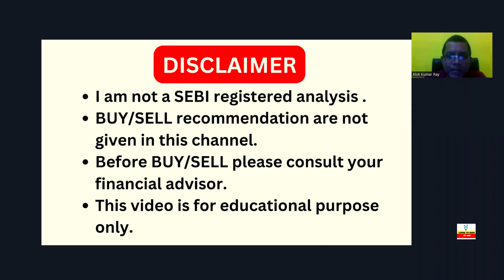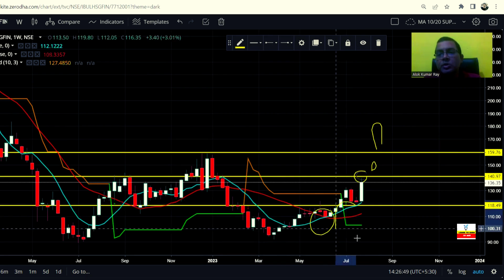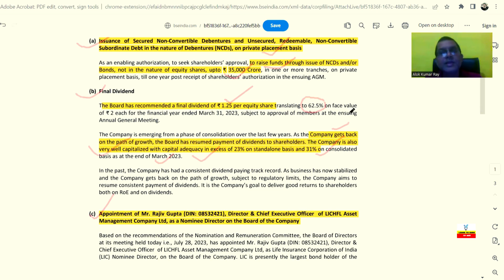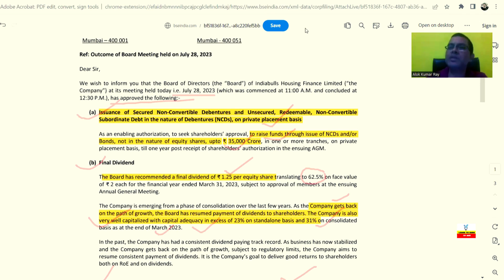INDIABULLS HOUSING FINANCE DIVIDEND NEWS 🔥 DIVIDEND 🔥 indiabulls housing finance stock news today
Please use the below link:
Query:
Hello everyone, I am Alok Ray Welcome to Learn to Earn by AKR. This video is about PFIZER share I hope you like this video. Alok